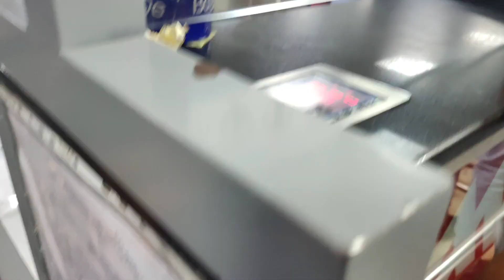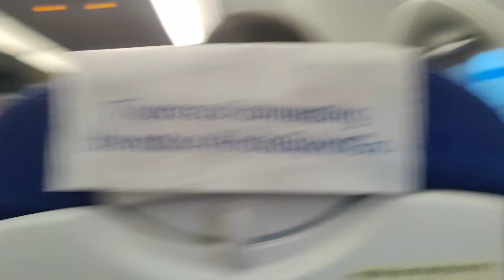airhostess kitni important h mere pati k liyae 😂😂 dekho ky hua